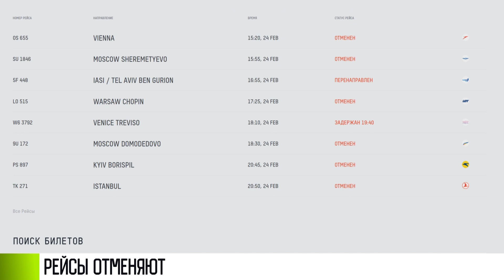В России и Молдове отменяют авиарейсы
Молдова закрыла воздушное пространство. Авиаперевозчики приостановили рейсы. Пока ориентировочно до 4 марта. В Молдове сообщили, рейсы в Кишинев будут перенаправлять в аэропорт в Яссах. Там сегодня уже приземлился, к примеру, борт из Милана. На паузе и рейсы «Аэрофлота» в Кишинев из Санкт-Петербурга и Москвы. Пока тоже до 4 марта. Из-за ситуации на Украине только аэропорты российской столицы отменили около 60 рейсов. Всего же в России работу приостановили 13 аэропортов.